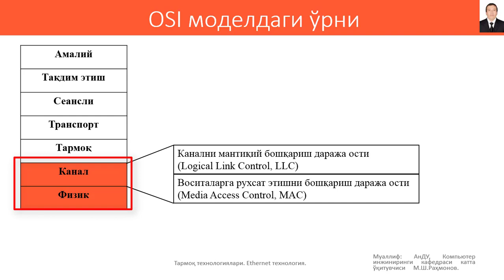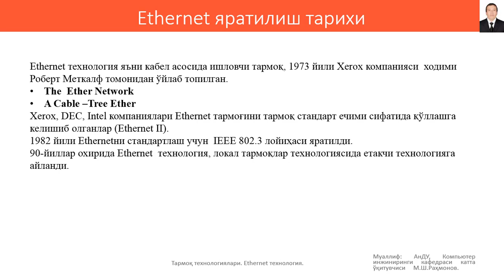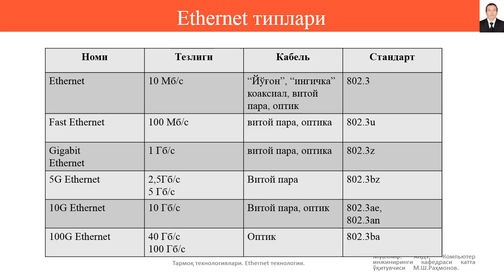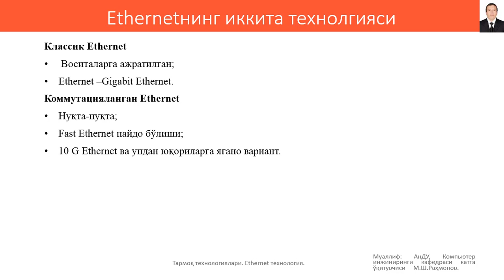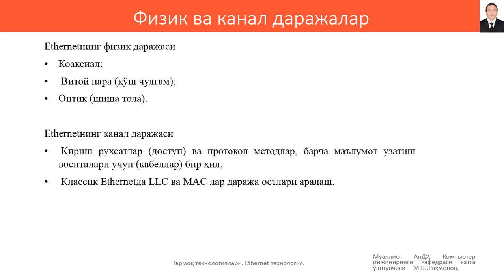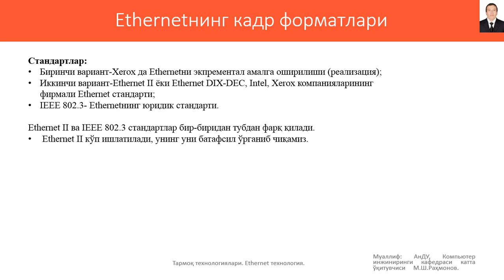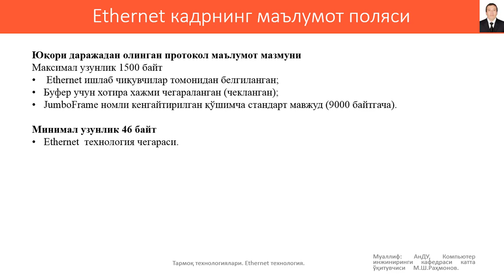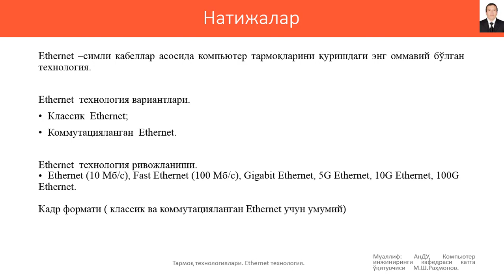10 Тармок технологиялари Ethernet технология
Тармок технологиялари  Ethernet технология